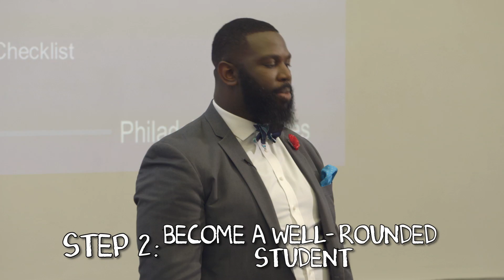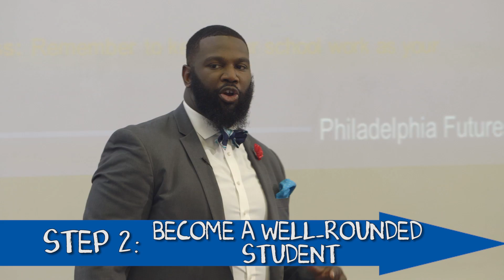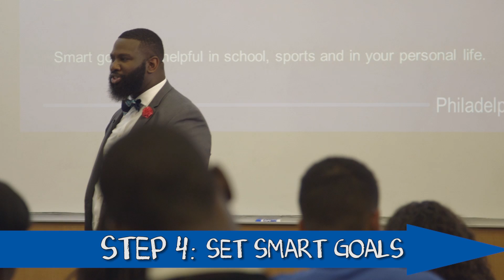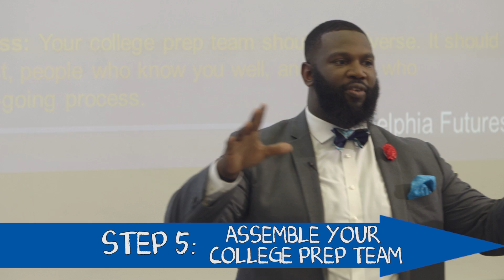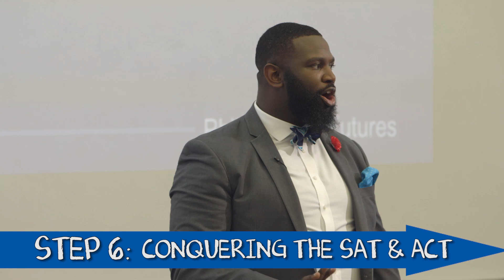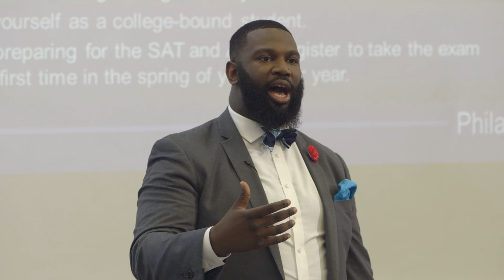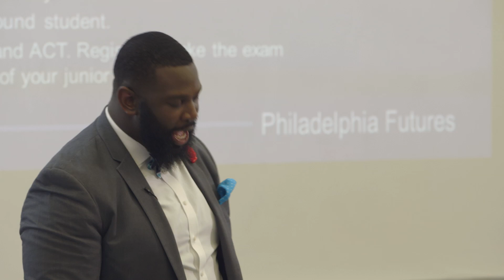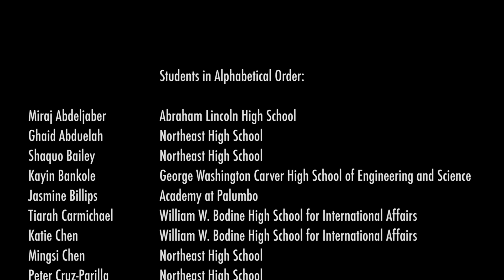Step Up to College Preparing for College